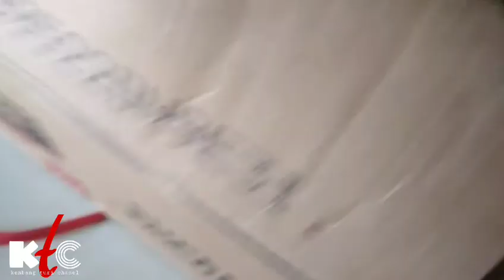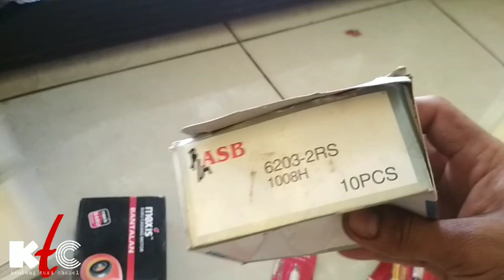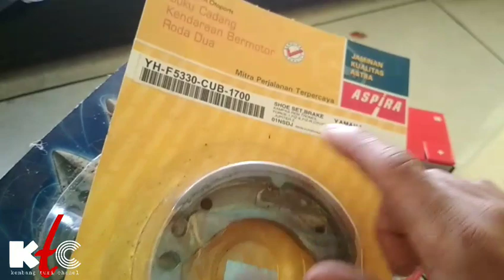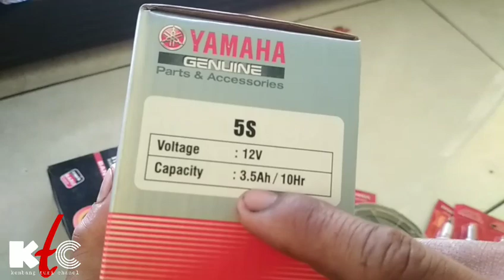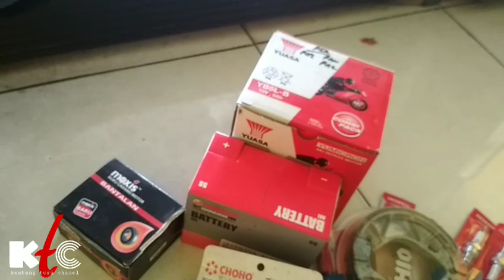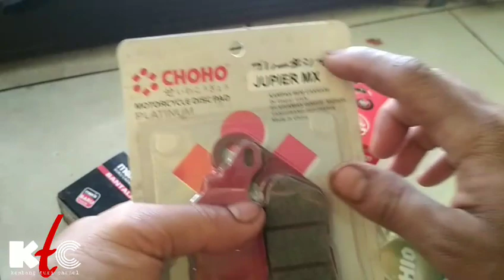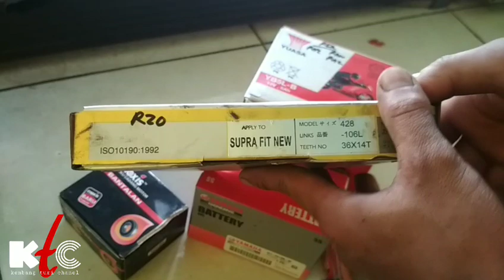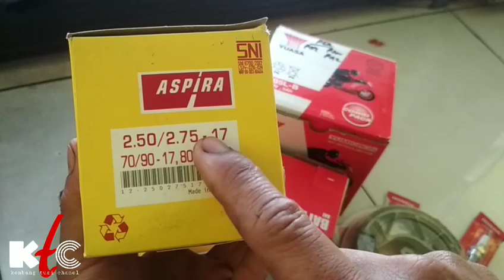Belanja onderdil buat pemula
Video ini buat menjawab teman yg kemaren riquest onderdil apa aja buat pemula